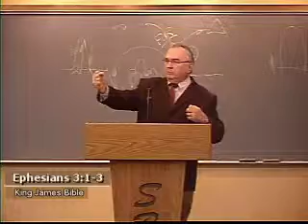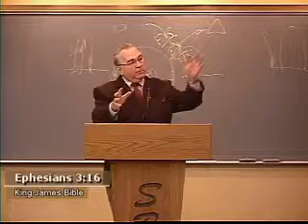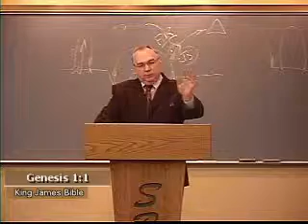God Is A Spirit - Pastor Richard Jordan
This Clip From Original Message Title: "Studies In John"
Order # 46 John 4:24 Pt.2

(Romans 3:10)

(Romans 3:23)

(Hebrews 9:27)